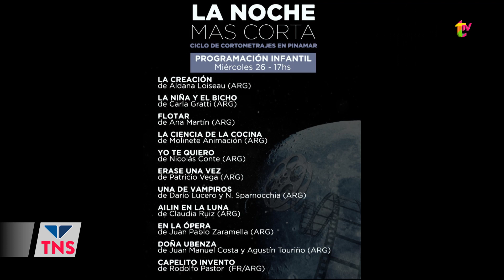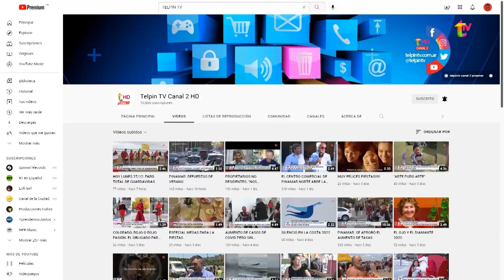"LA NOCHE MÁS CORTA" ESTÁ EN PINAMAR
Hablamos con Lili Amate, presidenta de UNCIPAR, que trajo durante esta semana el ciclo "La noche más corta" al Teatro de la Torre, proyección de cortos para infancias y adultos en distintos horarios y coordinado junto al área audiovisual de Cultura Pinamar